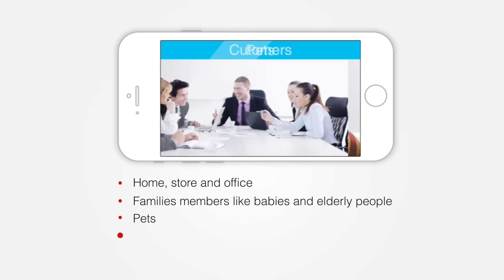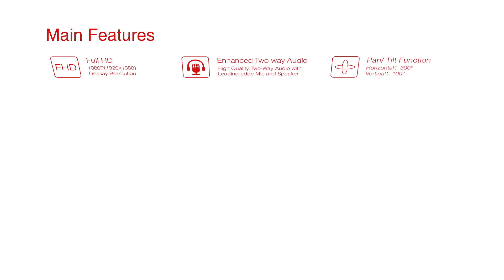Introduction Video for Foscam R2--1080p Indoor Home IP Camera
Foscam R2--1080p Indoor Home IP Camera with motion detection, two-way audio, excellent night vision ,More information, please visit Foscam official